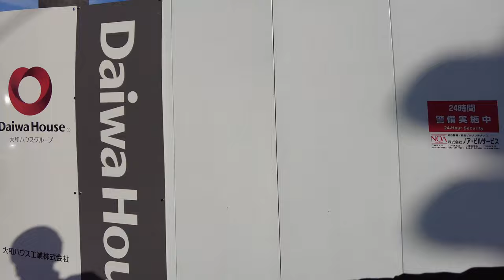4K HDR | Daily ride to Ogikubo Station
Join me on my short adventure as I ride from the  Momoi（桃井）area all the way to（荻窪駅）Ogikubo Station. 🏁

Your support helps me create even more awesome content. 😊

Here are the addresses of a few spots I passed by on my journey!

QUEEN'S ISETAN Suginami Momoi Store
クイーンズ伊勢丹 杉並桃井店

Church St
教会通り

Ogikubo Station
荻窪駅

Ogikubo Residents Office
荻窪区民事務所

Hook
味噌っ子ふっく